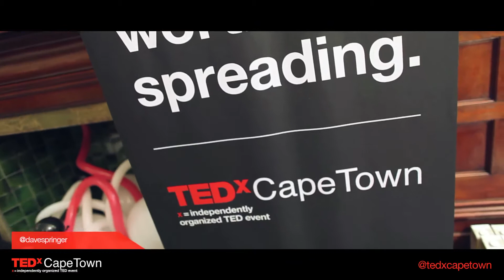TEDxCapeTown 2014: Design Your Thinking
TEDxCapeTown 2014, themed 'Design Your Thinking'

We all have our own filters and lenses through which we view the world. We all posses the ability to alter our perceptions and design the way we think.

TEDxCapeTown 2014  focussed on this. The WHY behind someone's idea. What informed the way the idea came about. And how this perspective can result in something amazing with the potential of positive impact in the world we live in.

In the spirit of ideas worth spreading, TEDx is a program of local, selforganized events that bring people together to share a TED-like experience. At a TEDx event, TEDTalks video and live speakers combine to spark deep discussion and connection in a small group.

These local, self-organized events are branded TEDx, where x=independently organized TED event. The TED Conference provides general guidance for the TEDx program, but individual TEDx events are self-organized.

Video produced by Solo Media